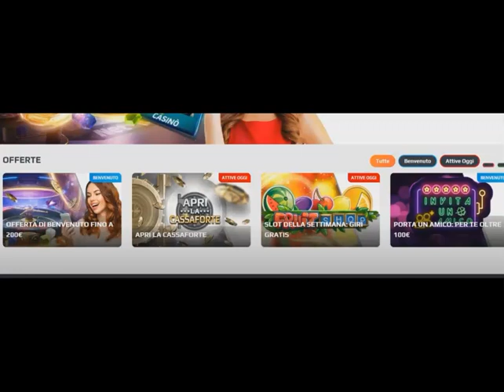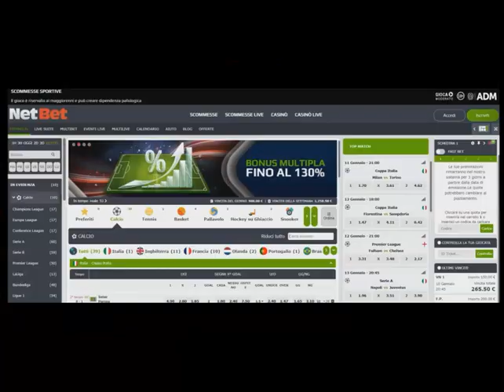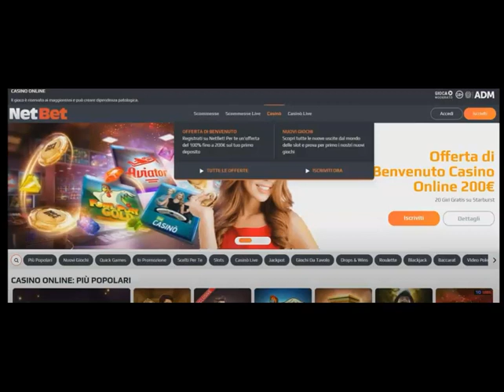CRAZY TIME- FUNKY TIME LIVE- MONOPOLY E TANT ALTRO SU NETBET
NETBET.IT- 10 EURO GRATIS SENZA DEPOSITO- 50 FREE SPIN/200EURO BONUS DI BENVENUTO/10 EURO BONUS AL AVIATOR